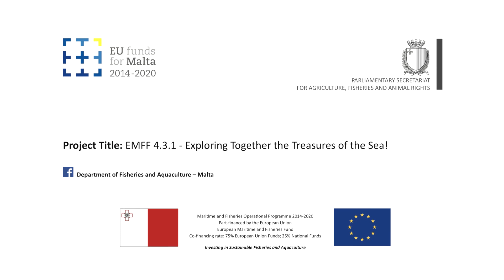Fisheries - Nesploraw Flimkien it-Teżori tal-Baħar - Video 2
Publicity Campaign Advert which was produced by the Department of Fisheries and Aquaculture as part of a publicity campaign funded through the European Maritime and Fisheries Fund entitled EMFF 4.3.1 Nesploraw Flimkien it-Tezori tal-Bahar! The campaign aimed at communicating the following three (3) principle messages: (i) awareness of the state of the local fish stocks, (ii) sustainable fish consumption and (iii) the role of each individual in assisting conservation efforts. As part of the campaign, viewers were advised to diversify their choice by eating fresh local underutilised fish, such as the Small Spotted Catshark (Gatarell), Atlantic Horse Mackerel (Sawrell), Bogue (Vopa), Thornback ray (Raja tal-fosos) and Chub Mackerel (Kavall).